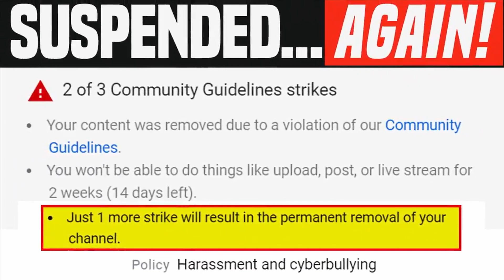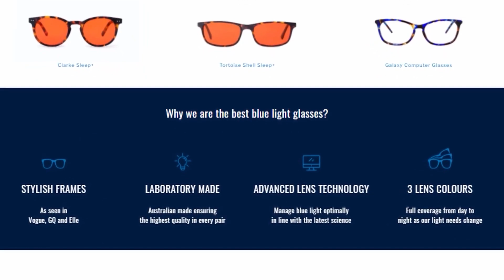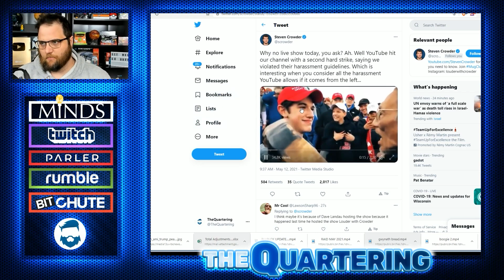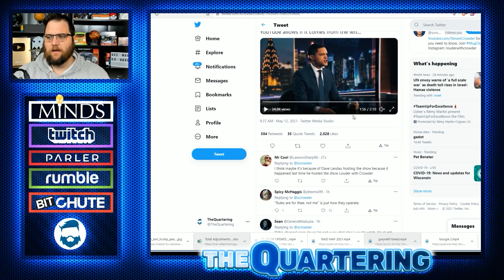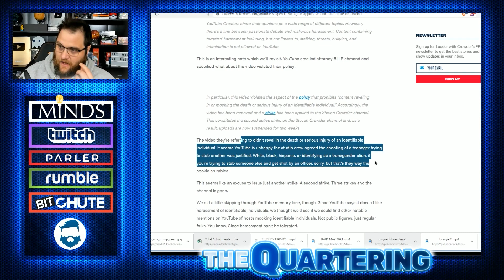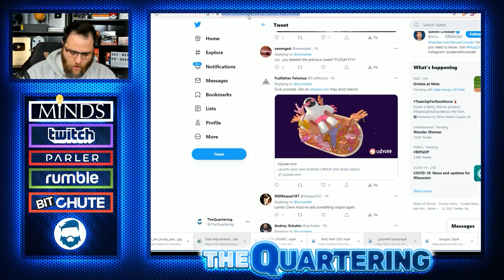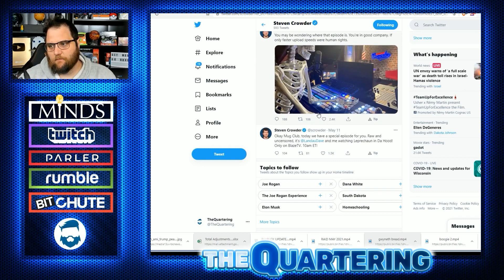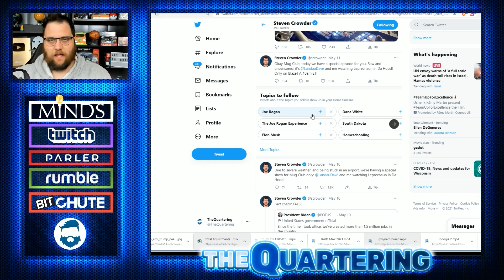Steven Crowder BANNED Again By Youtube! Permanent Suspension For Louder With Crowder Imminent!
Apparently Steven Crowder is just too spicy for Youtube, make sure to wear your BluBlox